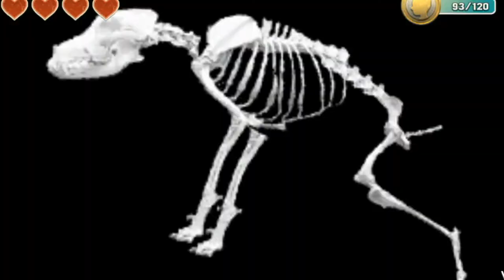The Adventures Of TinTin Chapter 4 Through The Storm (Android game)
In this chapter Tintin his Dog snoy And Captain three started boat in the sea then they found a plane wants to kill them but they shoot the plane and because of shooting the plane have to land on water ,then they acquire the plane, after they all fly to the ocean,but its not easy in this many interesting things and Drama, so play and enjoy.

This is a good graphic movie based game and have a great experience to play this kind of games.